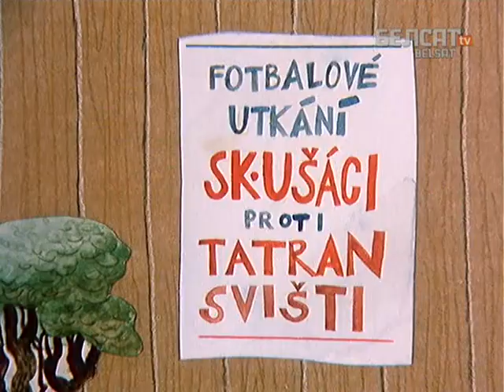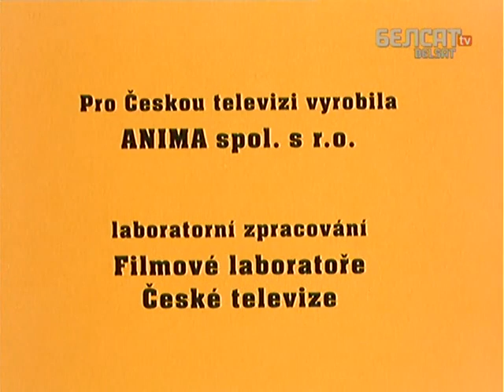Матыльда.25 Легіянер з-за мора